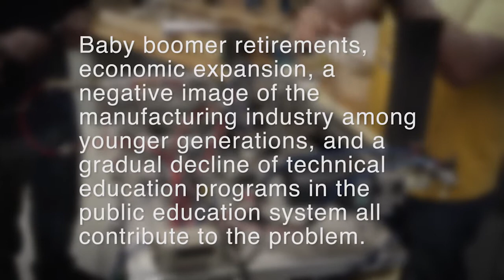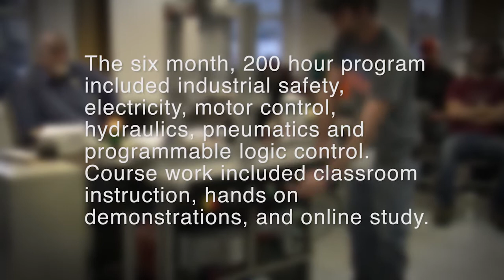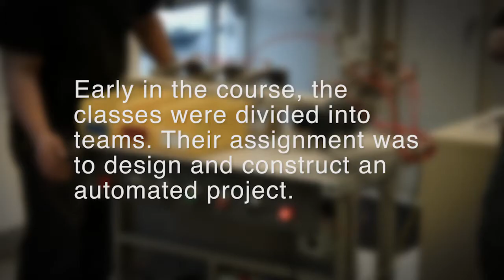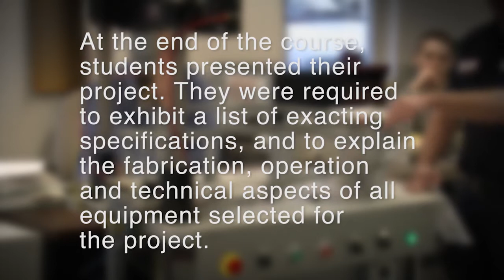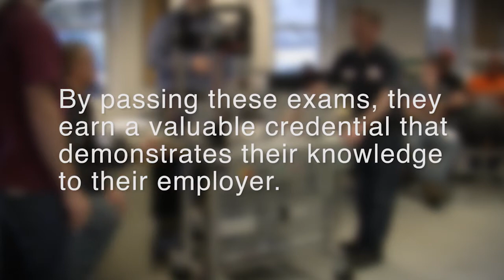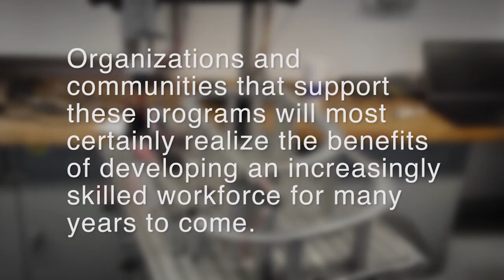Manufacturing Jobs: Ivy Tech Corporate College (Fort Wayne)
To address a job shortage in manufacturing, Fort Wayne Indiana Works developed an innovative program teaching incumbent workers advanced manufacturing skills. It partners employers, Economic Development offices, and educational institutions to offer certification programs in welding, CNC, machining and industrial maintenance technology. Two such classes in maintenance technology were recently completed in Noble County, Indiana. This training is made possible through Ivy Tech Corporate College, Northeast Indiana Works, Skill Link, and Noble Up.